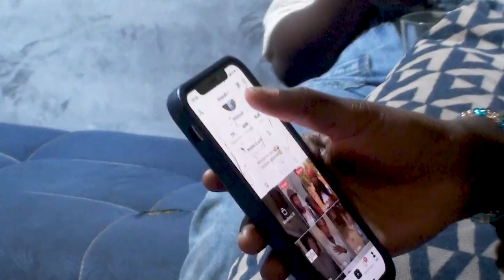Cheick_MV - Déception Amoureuse (Official Music Vidéo)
Producer by Dante Music
Mix by Dante Music
Directed by Cheick Hamala Sangaré
Excecutive producer Kamiss Prod et Cheick Hamala Sangaré
Music video by Cheick Hamala Sangaré and BUZZBEY COORPORATION